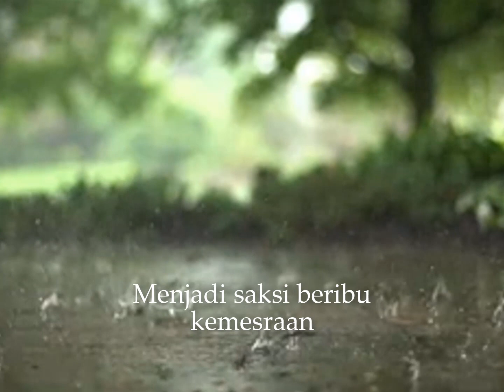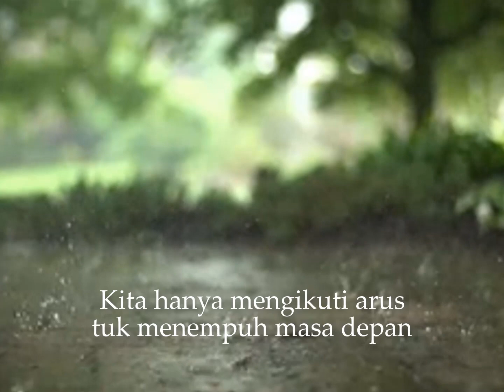Puisi Perpisahan Sekolah - Awal Sebuah Kerinduan / Musikalisasi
Awal Sebuah Kerinduan
Oleh : Franky Agus Laksono
Voice : Budi Lestari
Back sound : Franky Agus Laksono

12 Januari 2019